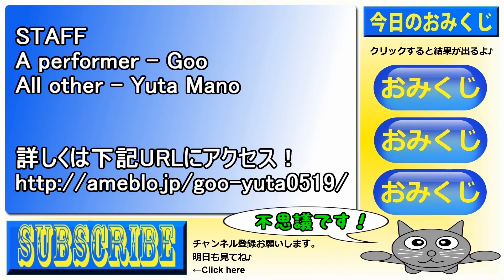ジャンプしまくる猫 Cat spree jump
100均ですごいものを見つけたぞ！
何をどう考えたってぐーのための商品だろってのがあった！
もちろん即購入！！

I found something amazing and a 100 average!
There's I'd goods for goo what do I ever thought!
Immediate purchase of course! !

俺のブログ→
サイト名⇒『ぐーファンタジー』